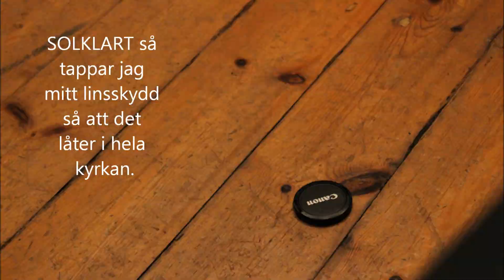billie Semester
Här är den rätta versionen av BILLIE SEMSTER.